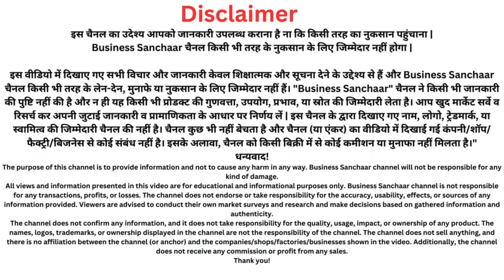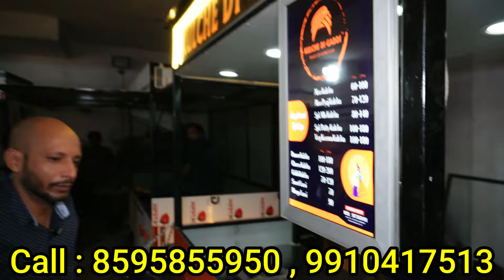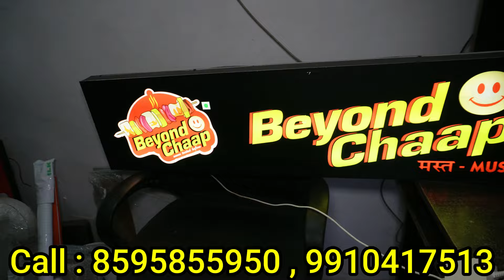Best Food Cart Manufacturer | Bike Cart | Pizza Cart | Momos Cart | Chinese Cart | R- Rickshaw Cart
Name : Vishwakarma Machinery
Address :  Plot no 9 and 10 Dabri Industrial Area Dabri Village Near TVS Service Centre Nala Side Road New Delhi 110045

Description:

🚀 Ready to transform your food business? In this video, we introduce you to a series of incredible food carts that will take your culinary venture to new heights! From cost-effectiveness to jaw-dropping designs, these food carts are set to revolutionize the way you do business.

🍔 Discover a Range of Food Carts
Explore a diverse selection of food carts tailored for every cuisine imaginable. Whether you're into gourmet burgers, exotic street food, or artisanal desserts, we have the perfect cart for you.

💡 Innovation Meets Affordability
Experience the perfect fusion of cutting-edge design and budget-friendly options. Learn how to kickstart your food business with these state-of-the-art food carts without breaking the bank.

🎨 Aesthetics That Impress
Presentation is key! Uncover eye-catching designs that not only draw in customers but also enhance their dining experience. See how thoughtful cart designs can make a lasting impact.

📈 Business Insights and Tips
It's more than just the carts—we're sharing valuable business insights and tips to help you succeed. From choosing the right location to crafting the perfect menu, get ready to take your food cart business to the next level.

🌟 Your Culinary Adventure Begins Now
Don't miss out on the chance to revitalize your food business. Whether you're a seasoned restaurateur or a passionate foodie with a dream, this video is your gateway to a thriving food cart venture. Watch now and start your journey!

Turn your passion into profit with these remarkable food carts. 💪🍴🎉

Business idea
New business idea
food carts for sale
food truck
food truck business in india
food cart manufacturere in delhi
food cart manufacturer
food cart van
नया बिज़नेस